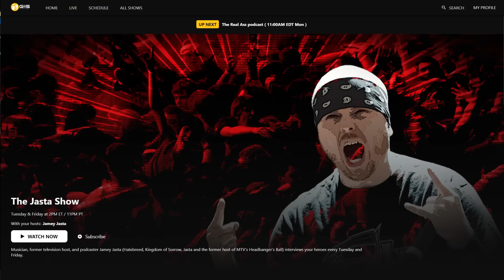Brandon Boyd (Incubus) | The Jasta Show 685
Brandon Boyd of the transcendent Incubus is my guest on this all new episode of The Jasta Show! On this one we get deep on interacting with trolls, and some of the wonderful interactions with fans, and not taking the bait! We talk about writing techniques, how Brandon got his sound and so much more! check it out!

Musician, former television host, and podcaster Jamey Jasta (Hatebreed, Kingdom of Sorrow, Jasta and the former host of MTV's Headbanger's Ball) interviews your heroes every Monday and Thursday. The newest 20 episodes are always free, but if you want access to all the archives, watch live, chat live, access to the forums, and get the show a week before it comes out everywhere else -